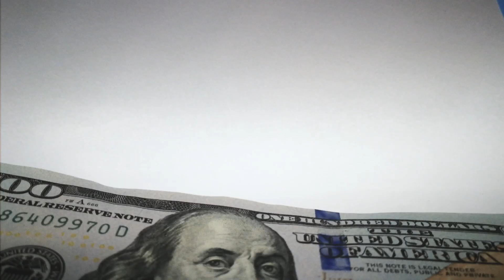Co-ops VS. Condos: A Guide to NYC Real Estate!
Understanding the nuances between co-ops and condos is essential for navigating the New York City Real Estate Market. This video tackles the key differences between these properties' ownership structures, buying processes, qualifications, as well as key tips when entering the NYC Real Estate Market.

Whether you're a first-time homebuyer or a seasoned investor, this video will equip you with the knowledge to make an informed decision and find the perfect home in the Big Apple.

🔔Unlock the Secrets of NYC Real Estate! Let's Navigate the NYC Market Together:

👉 What Affects Apartment Prices in New York City? 🏢 (It’s NOT Square Footage) | Dewey Moss Real Estate

👉 Buying a Condo vs. Co-op | Which is the BEST OPTION for LIVING in NYC? | New York Real Estate

✅  About Living in New York City - Dewey Moss Real Estate.

I am a real estate agent in New York City.  I've lived in Manhattan for almost 30 years, and know this city like the back of my hand!  I help buyers, sellers, and renters navigate the complicated NYC Real Estate market, whether it be first-time buyers moving to the city, seasoned homebuyers looking to make a move, sellers wanting to get the best deal for the property, or savvy investors looking to expand their real estate portfolio.

🔔Your NYC Real Estate Journey Starts Here! Join Me and Make Your Real Estate Dreams a Reality:

© Living in New York City - Dewey Moss Real Estate